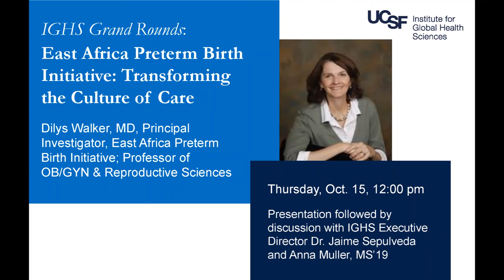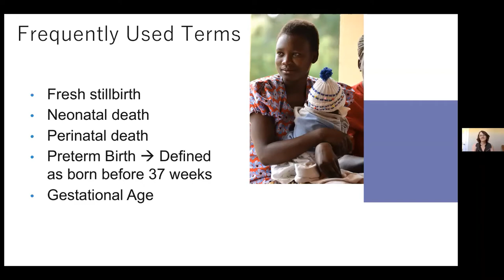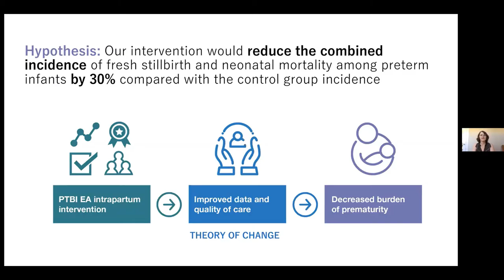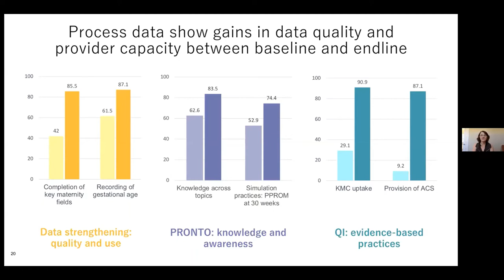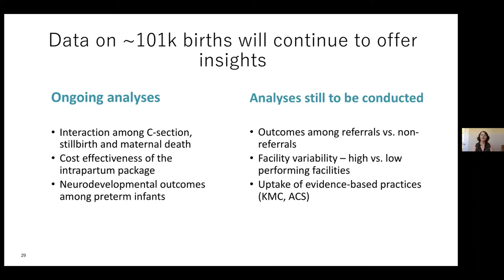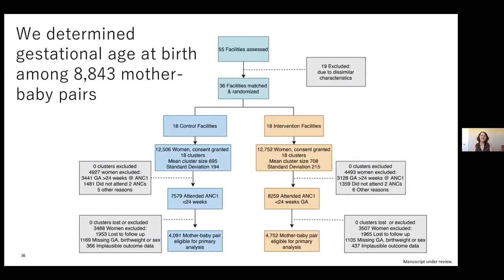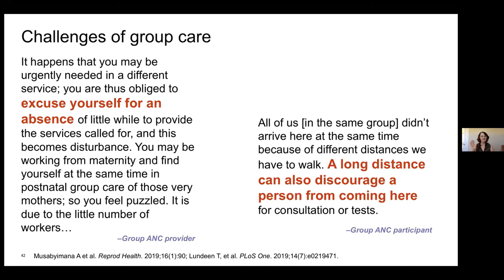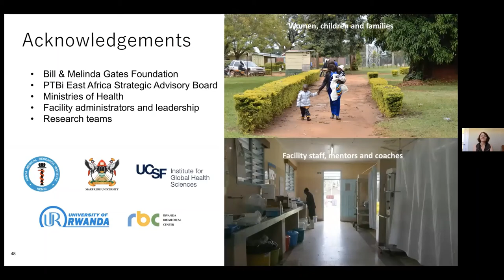East Africa Preterm Birth Initiative: Transforming the Culture of Care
IGHS Grand Rounds with Dr. Dilys Walker, MD, Principal Investigator, East Africa Preterm Birth Initiative; Professor of OB/GYN & Reproductive Sciences and Global Health Sciences

Dr. Walker discusses the work of colleagues and the PTBi-EA large implementation trial focused on prevention and management of preterm birth in Kenya, Uganda and Rwanda.

Presentation followed by moderated Q&A with IGHS Executive Director Jaime Sepulveda and Anna Muller, MS'19.